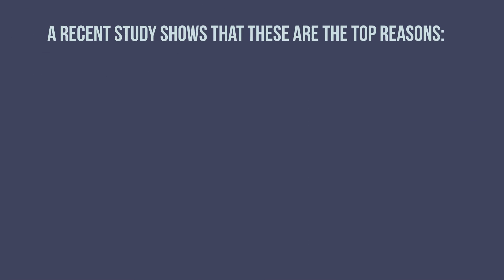Denver Colorado Real Estate - How Much Has Your Home Increased in Value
The market was soft in the fall of 2018 but has taken off the first part of 2019. Have you considered putting your home on the market this year? Your Home Source Team at HomeSmart Realty Group is here to help you make the Smart Moves in Real Estate.